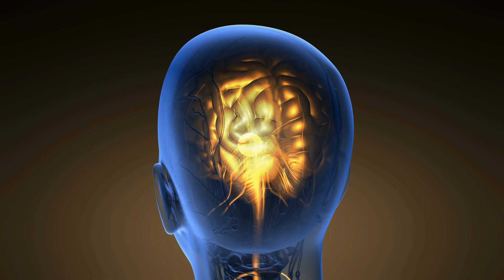astral projection shamanic deep zen meditation music Mbsr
astral projection shamanic deep zen meditation music mbsr whichThere are many types of music that can be listened to at any time of day, such as calming music, sleep music, stress relief music, spa music, meditation music, yoga music, and Zen music. Would you like to meditate, contemplate, relax, or even practice yoga to calming music as a means of calming yourself?

There is a wide range of situations in which Teduh Meditation music can be used, including meditation, healing, yoga, soft music, massage music, relaxation music, and even study music, which can be used.
It is possible to use our calming music for music therapy, meditation music, and Zen meditation music in a variety of ways. There is a combination of meditation music and beautiful piano music used in the meditation.
You can use Teduh Meditation piano music to achieve Zen or Zen meditation, in which you are in a state of relaxation, as you are at a spa, where you are in a state of bliss.

Music that is relaxing to listen to accompanied by piano music is available from us for study music, Zen music, relaxing music, and peaceful music.

In addition to relieving stress, it also promotes the healing process.
With the help of piano music, you will be lulled into a deep sleep.

In addition to anxiety meditation, sleep meditation, Zen meditation, and yoga meditation, piano music can also facilitate relaxation and meditation.

While you are relaxing in a spa or taking a massage, you can listen to this soothing music.

As a result of our soothing music, you will not only be able to sleep well, but you will also be able to relax, meditate, and engage in Zen meditation as well.

Whether you enjoy yoga, study music, work music to concentrate, or are looking for spa or massage music for your home or spa, we provide relaxing music that will help you relax, aid deep sleep, and enhance study sessions. We also offer yoga music, study music, or work music to help you study, as well as relaxing music for your home.

A piece of music like this can be used for Zen, healing, concentration, or yoga. You are in charge of what you want to do.

Through the use of Zen meditation music videos, meditation music videos for anxiety, and yoga music videos, Teduh promotes inner peace through inner peace meditation.

We recommend that you use our relaxing piano music for Zen meditation or yoga music for sleep meditation if you want to bring peace to your mind and body.

It's ideal for autogenic practice, meditation to reduce anxiety, and stress relief to listen to music that is enhanced with binaural beats.

The binaural beat is an auditory phenomenon that releases positive energy, clears subconscious negative energy, and makes our stress relief music an effective tool in yoga, massage, spas, and meditative healing.

It can also be used as a form of concentration music while you are studying.
The soothing sounds and binaural beats of our music will help you fall asleep as soon as you listen to it.
In order to achieve deep sleep, you absolutely need this sleep meditation music, which contains embedded delta waves.
Thus, our soothing music can be used to set the mood, relax, sleep, heal, focus, work, and do yoga while listening to it.

You can use Teduh Meditation as part of your meditation practice or as part of your meditation for anxiety practice.
There are several instruments that can be played along with yoga in order to facilitate healing, relaxation, and focus.

If you listen to meditation music during a yoga workout, you can find stillness and peace within yourself as you practice yoga. Binaural beats will enhance the benefits of your yoga practice while you are meditating.

Check out Teduh Meditation for our full selection of relaxing music.

soothing music
sleeping music
soft music
relaxing piano music
massage music
healing music
ambient music
calming music
peacefull music
binaural beats
calm music
healing meditation
piano music
relax music
relaxing music sleep
sleep music
study music
sleep meditation
spa music